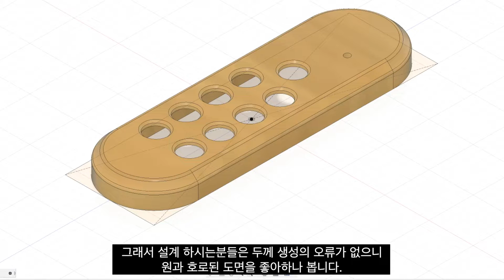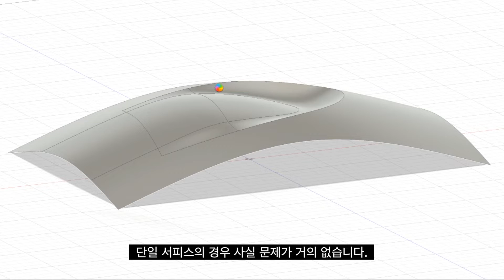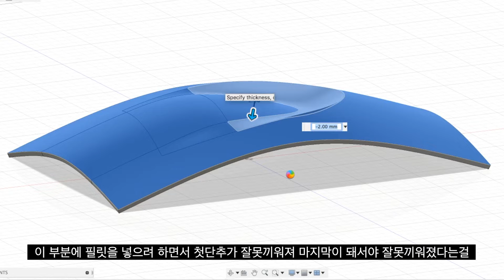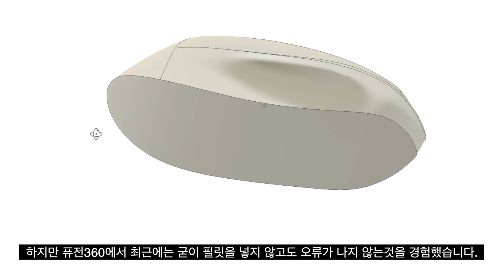제품 설계 모델링에서 두께 생성 오류에 대한 고찰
렉터스 강의
제품디자인을 위한 라이노(Rhinoceros) 강의